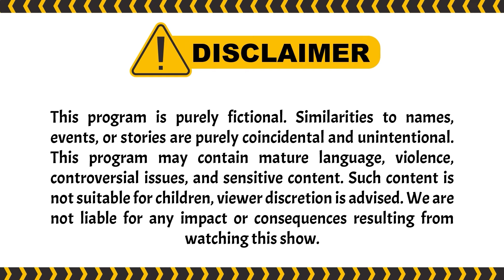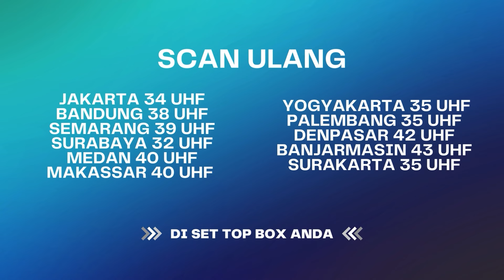Mau Sampe Kapan Tersiksa Sama Suami Sendiri?? | BestCut Suami Pengganti ANTV Eps 192 (2/2)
Pada episode sebelumnya,Ariana enggak sengaja ketemu Saka di ATM center. Ariana bertanya soal Saka yang dipecat, Saka pun menjelaskan kalau dia dijebak. Ariana percaya hingga membuat Saka senang, tapi saat Saka menuduh Justine yang sudah menjebak dan mempermalukan dia, Ariana justru membela, Ariana mengatakan jika Justine tidak mungkin melakukan itu.

Saka yang menganggur akhirnya memutuskan untuk parttime di kafe Jamais. Celine yang dikasih info sama Bona tampak mengejek dalam hati perihal Saka yang sekarang justru menjadi bawahan dia.

Kemudian, saat bertemu dengan Ariana Celine mengatakan tentang Saka yang kerja di jamais, Ariana kaget tapi secepat kilat dia bersikap enggak peduli soal Saka. Sementara, Saka yang udah mulai parttime di Jamais malah menarik perhatian pengunjung dengan style keren dan kemampuannya yang kayak bartender.Dia dikerubuti pengunjung cewek sampai kewalahan.

000004
004048